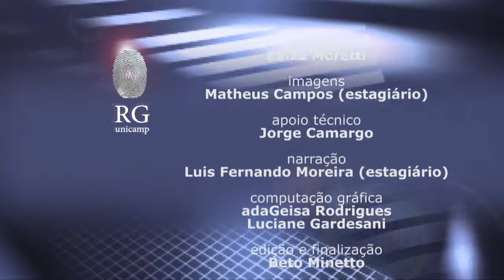Registro Geral - Prêmio PAEPE 2014